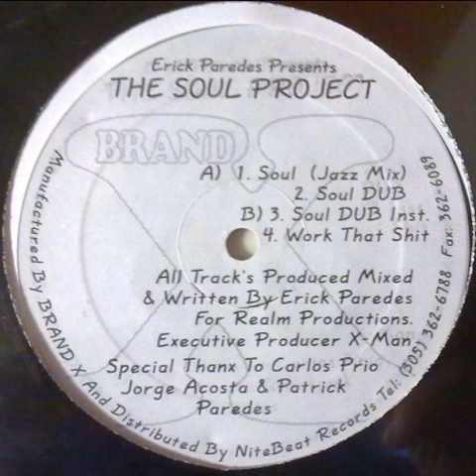Erick Paredes ‎– Soul Dub (Instrumental)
Year : 1992
Etichetta:
Brand X (2) ‎– BXR-001
Formato:
Vinyl, 12"
Paese:
US
Uscita:
1992
Genere:
Electronic
Stile:
Deep House
Executive Producer – X-Man
Producer, Mixed By, Written-By – Erick Paredes